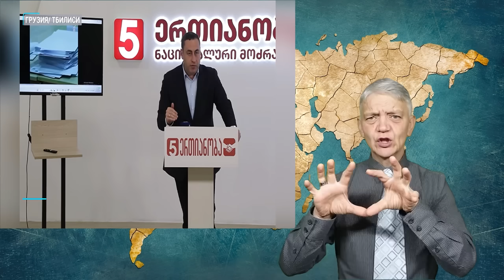утренний обзор - 31.10.2024. ржя. deaf news. rsl